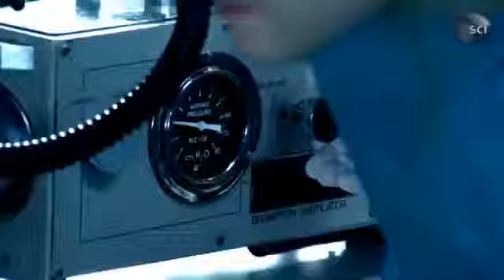Dark Matters Whole Head Transplant